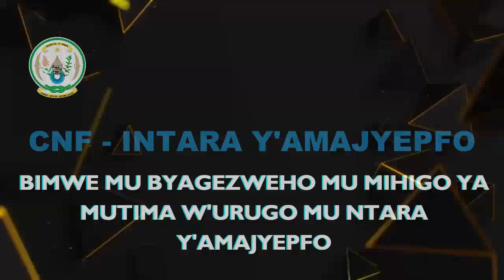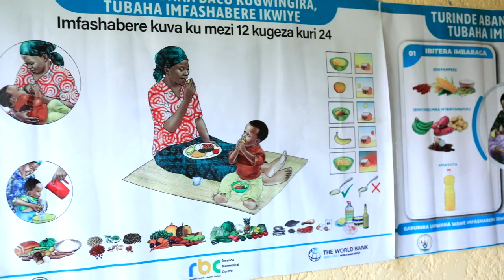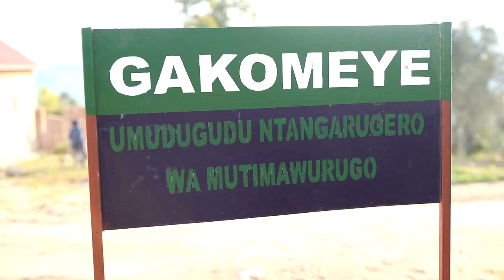Imihigo ya Mutima w'urugo mu ntara y'Amajyepfo